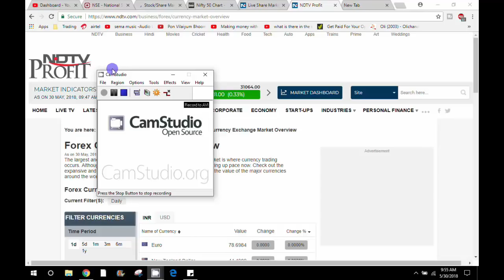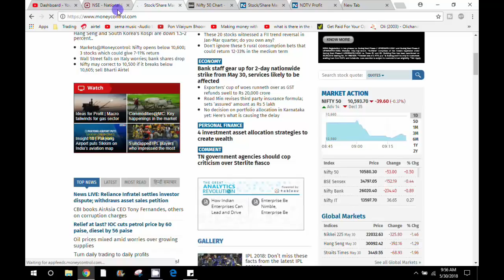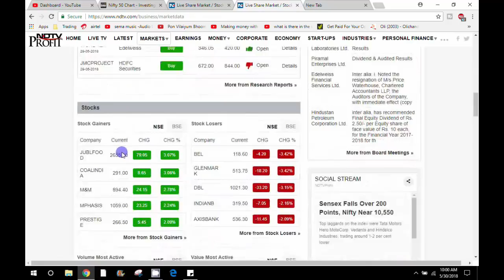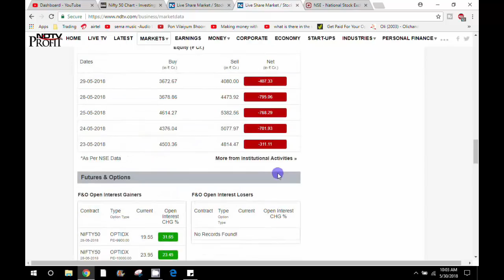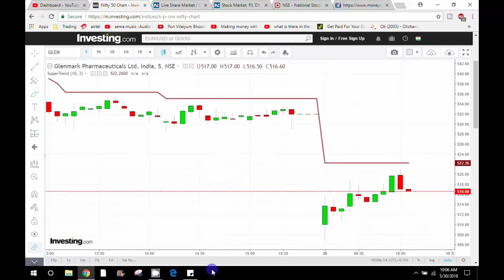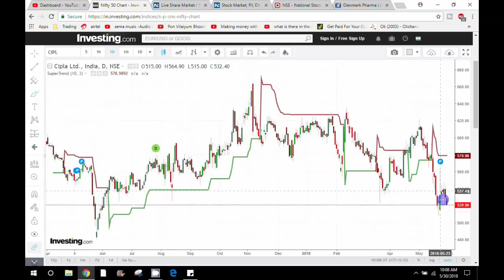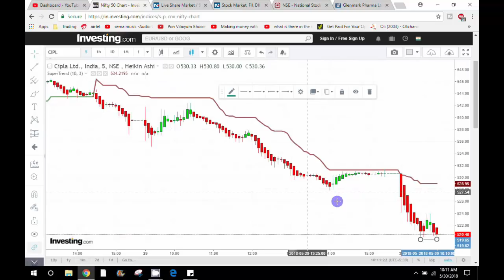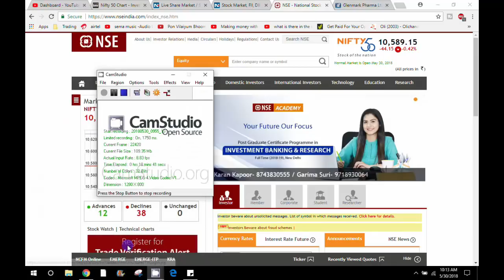How to Select Intraday Stock | Share trading tips | Tamil Share